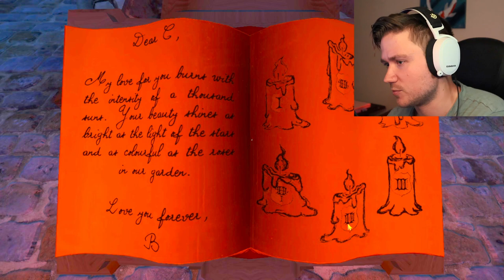WHAT IS THAT?! | CO-OP with @Lukerdue | We Were Here Too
We Were Here Too is an online first-person cooperative adventure game set in a fictional medieval castle. In this standalone entry of the We Were Here series, you and a partner must solve puzzles through smart communication and observation. Trapped in different parts of an ancient castle, you rely on walkie-talkies to figure out how to escape. The game emphasizes teamwork, immersion, and discovery as you uncover the mysteries of Castle Rock.
0:00 Intro
0:40 Story
2:06 It Begins
13:27 Cube Puzzles
19:14 Wall Crusher Room
31:34 Odd Chess
44:32 Maze
49:30 Lava Pit
54:45 Evil Jesters Lair
1:02:37 Farewell Friend